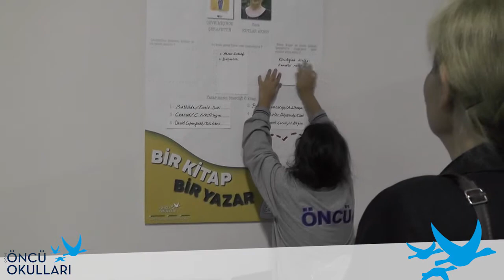ÖNCÜ'DE SÖYLEŞİ: SEZA KUTLAR AKSOY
Bugünkü misafir yazarımız Seza Kutlar Aksoy'u kütüphanemizde oyunsu bir serüvene dahil ettik. Serüven sürecinde elde ettiğimiz bilgilerle de "bir kitap, bir yazar" panomuzu oluşturduk.